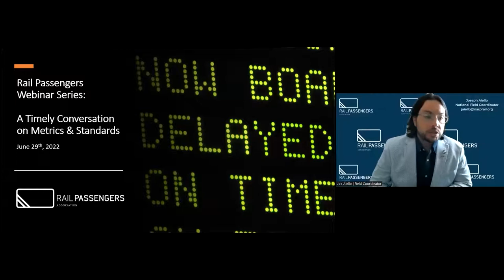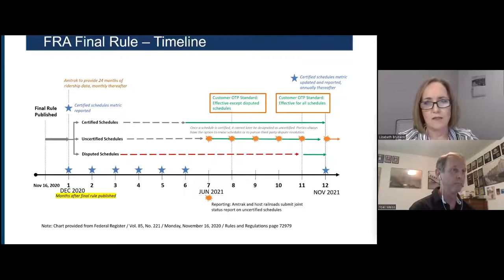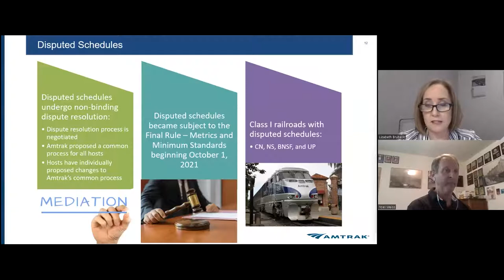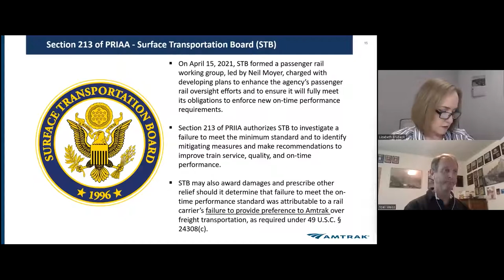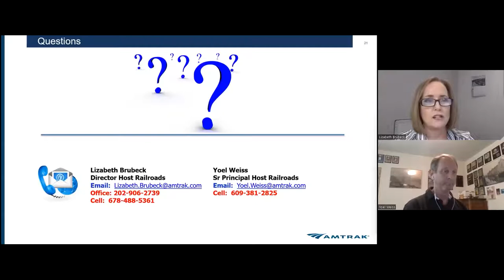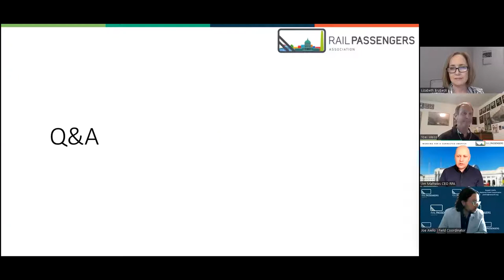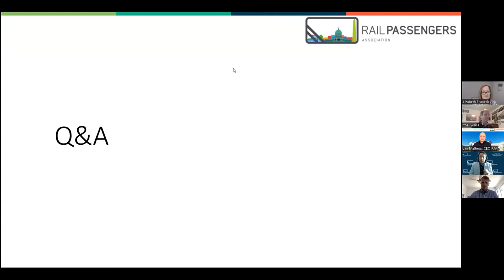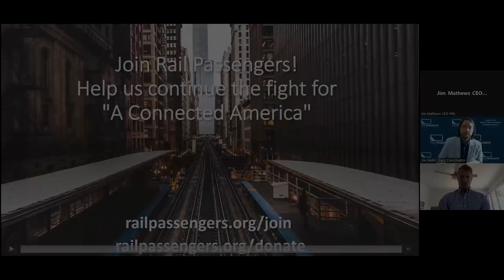A Timely Conversation on Metrics & Standards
RPA CEO Jim Mathews and VP Sean Jeans-Gail speak with Amtrak's Host Railroads Group to talk about late trains and what all of us can do about it to make it better. Live Q&A from the audience follows the presentation.